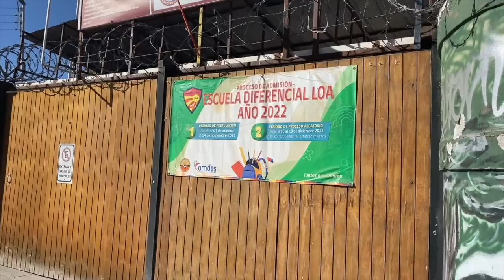27 jun 2023 Roban equipamiento desde escuela diferencial y víctimas apuntan a municipalidad por falt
27 jun 2023 Un nuevo robo fue captado por las cámaras de vigilancia de la Escuela Diferencial El Loa F-33 en nuestra ciudad y apuntan a la Comdes por lo que denuncian como “falta de alerta”… Los delincuentes se llevaron equipos e instrumentos de la sala de arte del establecimiento educacional, avaluados en cerca de $2 millones de pesos… El llamado a la comunidad es a aportar con antecedentes para dar con estos delincuentes